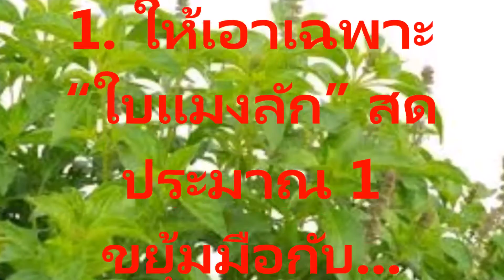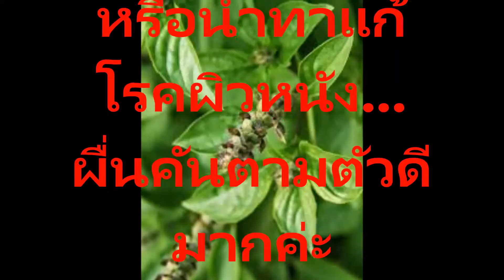สูตรสมุนไพรรักษาอาการนอนกรนที่คุณทำเองได้ง่ายๆที่บ้าน